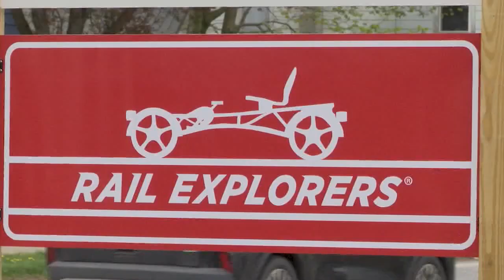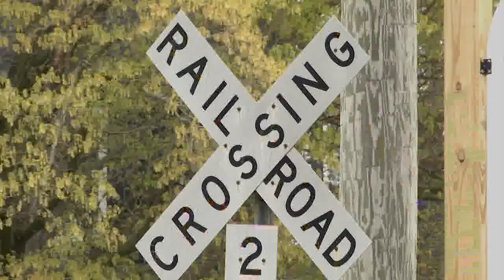Rail Explorers Cooperstown takes 'first ride' of summer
Before the summer tourism season gets into full swing, Rail Explorers Cooperstown took a "first ride" Thursday morning.